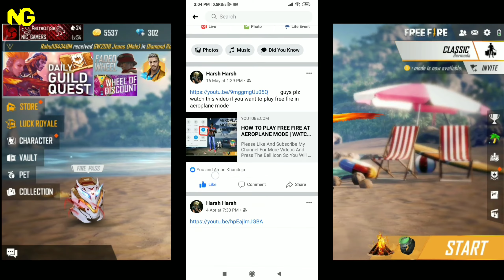Garene Free Fire Special Airdrop Recharge | Facebook Public Share and YouTube Comments Problem Solve